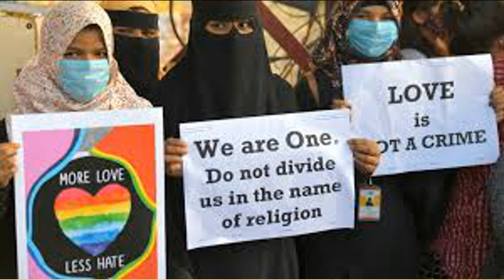Anti Conversion Bill |Anti Conversion Law |anti conversion law in India |Anti Conversion Law Court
Anti Conversion Bill |Anti Conversion Law |anti conversion law in India |Anti Conversion Law Court |SC will hear challenge to HC's leash on MP anti-conversion law |Not all religious conversions are illegal, Supreme Court remarks |Pray that India doesn't pass a national anti-conversion law |Anti-Conversion Laws Are Coming For Political Reasons |What is Anti-Conversion Law? |Anti conversion law Supreme Court |Anti conversion law in which state |Anti conversion law next hearing date |Anti conversion law hearing |

OUR OTHER MESSAGES

christian messages telugu short
telugu christian short messages whatsapp status
telugu christian short messages for youth
telugu jesus messages
telugu jesus stories
christian telugu stories
christian  stories
christian messages
christian short messages in telugu